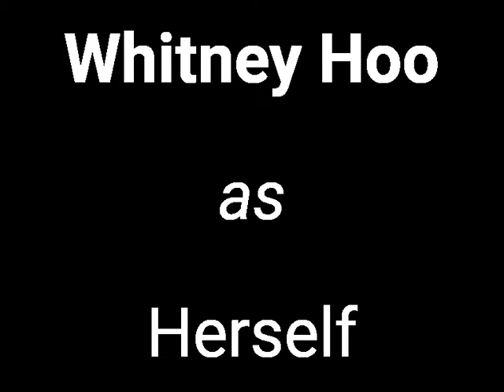Whitney's Bad Dream: An American Girl Doll Movie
Whitney has a bad dream about her friend Naomi. So Whitney feels a little uncomfortable with her when she invites her over to tell her about the nightmare she had.

-Melissa Slutter